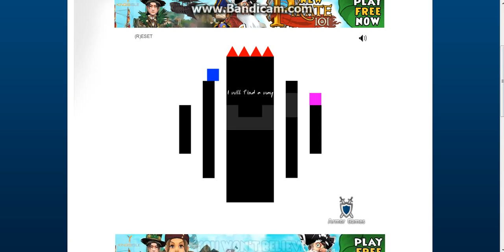Lets Play Flash Games: Pretentious Game.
I start of my new series of lets plays: Flash games. I GUESS it's a love story.